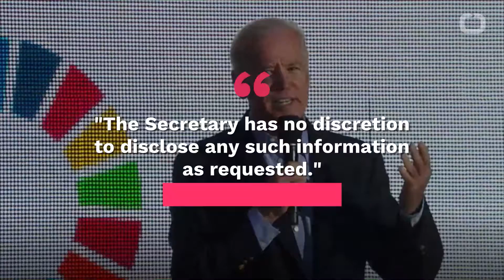Biden's Response To Tara Reade Hits Senate Snag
Joe Biden is at the center of a sexual assault fire storm.
He has been accused of sex assault by former staffer Tara Reade.
Reade says she filed a complaint with a personnel office on Capitol Hill around 1993.
CNN says Reade doesn't have a copy of the document.
She doesn't remember where and to whom, specifically, she filed it.
Biden has denied the assault.
He has asked the National Archives and the Secretary of the Senate to find any document and make it public.
On Monday Julie Adams, the secretary of the Senate, released a statement on Monday that makes clear she can't legally do what Biden is asking.
"The Secretary has no discretion to disclose any such information as requested."